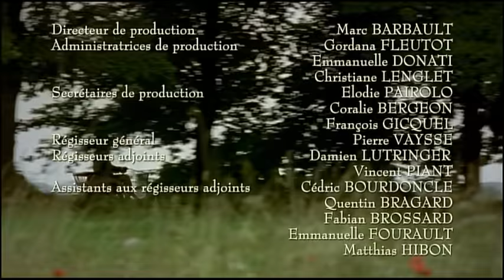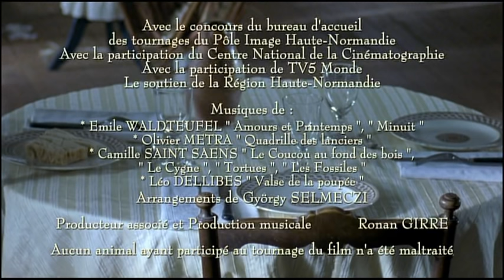Hautot père et fils (Marc Rivière) - Chez Maupassant S01E06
Victime d'un accident de chasse, Hautot père est un riche paysan qui révèle un secret à son fils…